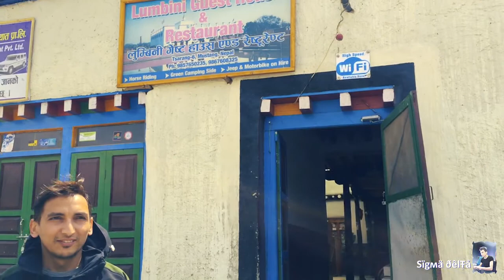KORA LA PASS, Upper Mustang, Nepal China Border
Welcome to an exciting adventure to Kora La Pass, the border between Nepal and Tibet. Situated in the upper Mustang region, this pass offers stunning views and a unique cultural experience.

As you make your way through the rugged terrain, you'll be surrounded by snow-capped peaks and breathtaking landscapes. The journey to Kora La Pass is not for the faint of heart, but the rewards are truly worth it.

Once you reach the pass, you'll be greeted by prayer flags fluttering in the wind and panoramic views that will take your breath away. Take a moment to soak in the beauty of this remote and untouched wilderness.

Explore the surrounding area and immerse yourself in the rich Tibetan culture that permeates this region. From ancient monasteries to traditional Tibetan homes, there is so much to discover and learn about.

Whether you're a seasoned trekker or just looking for a new adventure, Kora La Pass is a must-visit destination. So pack your bags, lace up your boots, and get ready to experience the thrill of a lifetime at the Nepal-Tibet border.

Travelling to Kora La Pass - The lowest drivable pass between Tibet and Nepal
Upper mustang Travel vlog documentary
उपल्लो मुस्ताङ कोराला पास नेपाल तीब्बत चीन नाका सम्मकाे यात्रा
Thanks to
Shiva Pariyar
Saroj Panthi
Prakash Sharma Poudel
Subodh Yadhav
Rukmagat Subedi
Manoj Darnal
Pawan Karki
Baburam lamichhane